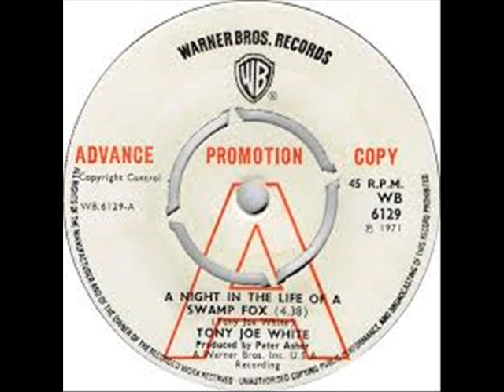Tony Joe White - A Night in the Life of a Swamp Fox (1971)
Tony Joe White - A Night in the Life of a Swamp Fox b/w The Daddy  7" (Warner  1971)